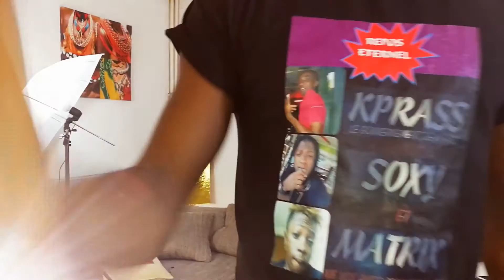Alaingo et Denski Jag danse sur Yamoukidi